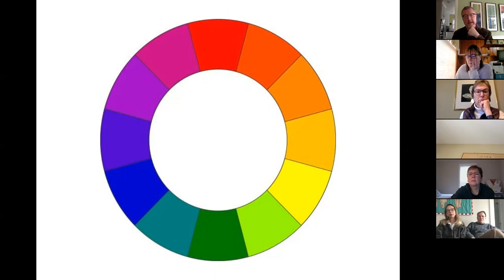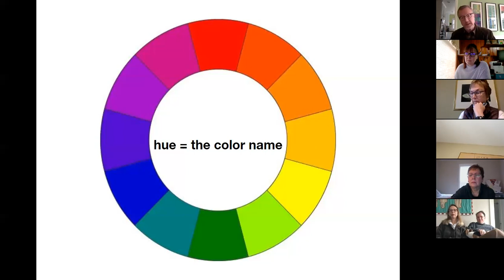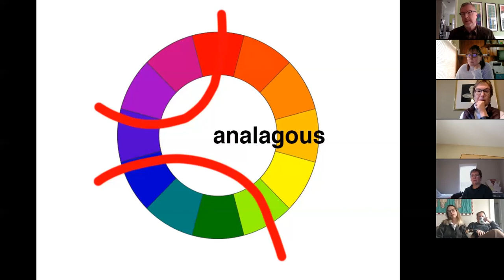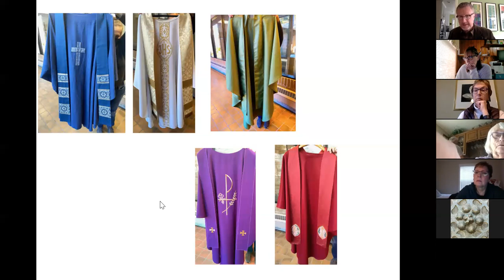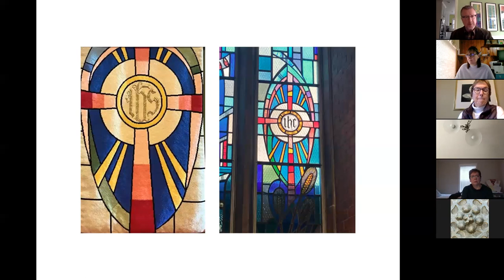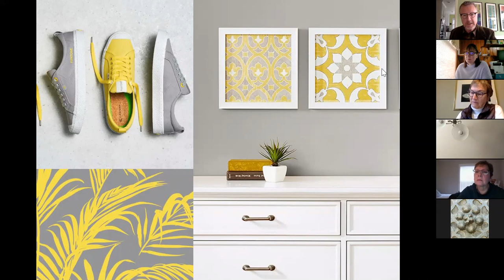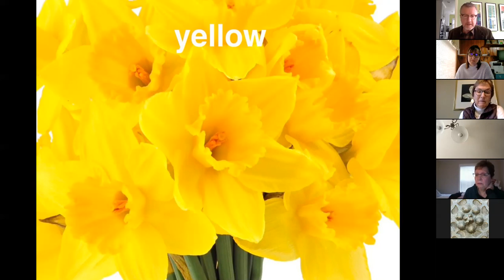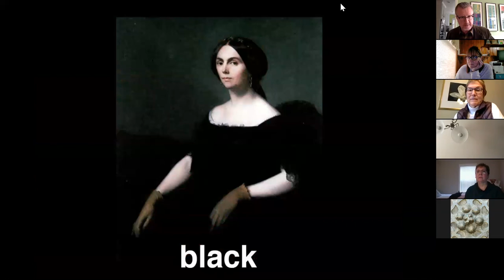Common Grounds: Color! January 24, 2021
Discover why color is the artist's most powerful tool. Color impacts our lives daily with strong and sometimes emotional preferences in dress, decor, cars, gardens - almost everything! Learn how cultures utilize color in surprisingly different ways. Explore the church's use of color to define seasons and events.